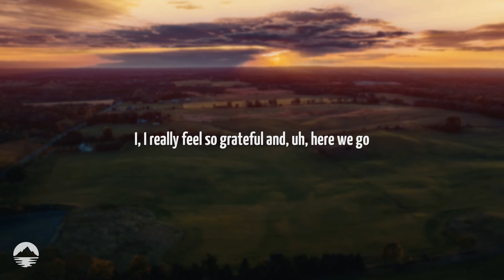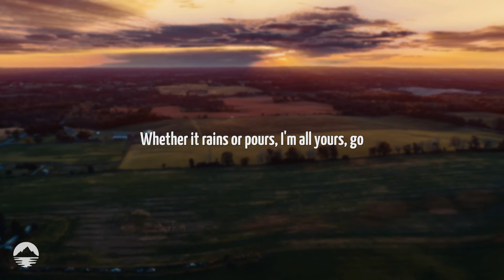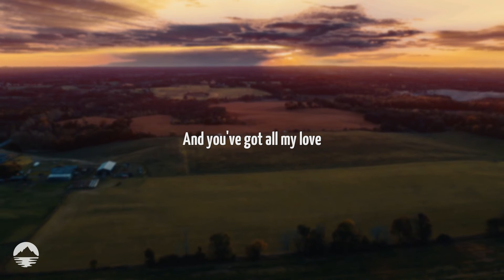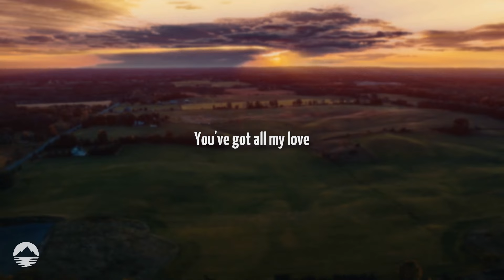Coldplay - All My Love (Live In Dublin) | Lyrics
[Intro]
This is a song called "ALL MY LOVE"
If you want to, you can learn the chorus really quick and then we can record it and we'll release it together in a couple of weeks, it'd be live from Dublin
So this is the chorus, it goes like this
"You've got all my love"
That's all you gotta learn
Perfect, okay
So this is for all of you, thank you for everything, thank you for welcoming us so warmly, I, I really feel so grateful and, uh, here we go

[Verse 1]
We've been through low
Been through sunshine, been through snow
All the colours of the weather
We'vе been through high
Every corner of the sky
And still wе're holding on together, okay

[Chorus]
And you've got all my love
Whether it rains or pours, I'm all yours, go
You got all my love
Whether it rains, it remains

[Verse 2]
Till I die
Let me hold you if you cry
And be my one, two, three, forever, okay

[Chorus]
'Cause you've got all my love
Whether it rains or pours, I'm all yours

[Outro]
Here comes the "la-la-la", two, three, a-go
La-la, la-la, la, lay
Whether it rains or pours, I'm all yours, oh
Oh, for now and always, till the end of my days
With all my heart I thank you so much, goodbye